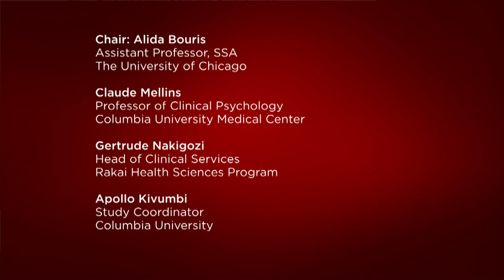Working with HIV+ Children in Africa: Adolescent Health & Economic Strengthening in Africa (Part 4)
Working with HIV Positive Children and Adolescents in Sub­‐Saharan Africa: The Promise of Family Economic Strengthening. Or Is There a Promise?

Featuring: Claude Mellins, Gertrude Nakigozi, Apollo Kivumbi, Alida Bouris.

Part of the Series "Global Perspectives on Adolescent Health and Economic Strengthening Conference: Lessons from Sub-Saharan Africa"

This is the fourth of 15 videos of this conference, which was held on May 13, 2014, at the University of Chicago School of Social Service Administration (SSA). It was a ﬁrst-of-its-kind forum for innovative economic strengthening research dedicated to improving health, education, and well-being outcomes of vulnerable children, adolescents, families, and communities in low-resource settings, including children affected by HIV/AIDS and humanitarian disasters. This conference was organized by  Fred Ssewamala, Associate Professor in SSA and Director of the Columbia University International Center for Child Health and Asset Development. The chair of this session was Alida Bouris, Assistant Professor in SSA. The presenters were Claude Mellins, Professor of Clinical Psychology at the Columbia University Medical Center and Research Scientist at New York State Psychiatric Institute; Gertrude Nakigozi, Head of Clinical Services, Rakai Health Sciences Program in Rakai, Uganda; and Apollo Kivumbi, Study Coordinator at Columbia University International Center for Child Health and Asset Development, Masaka, Uganda.